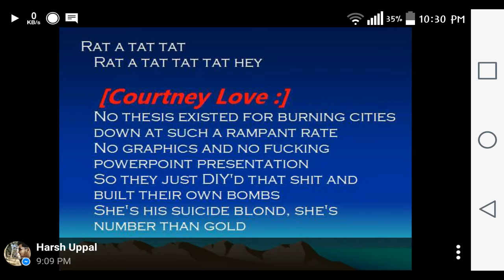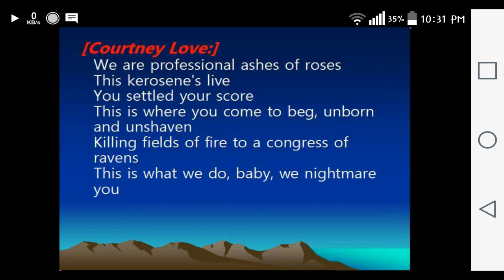FALL OUT BOY __ rat a tat_lyrics